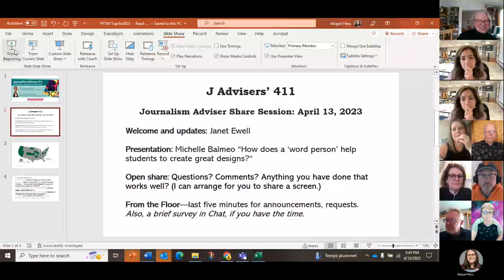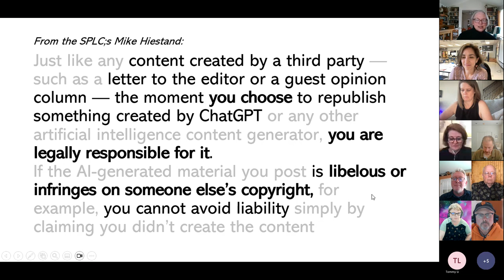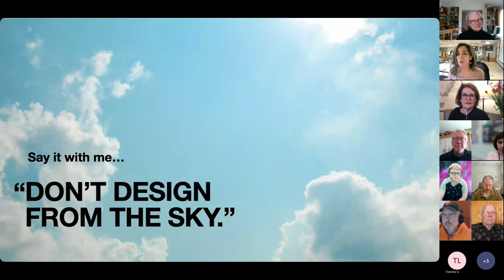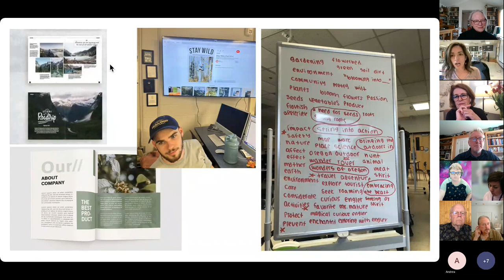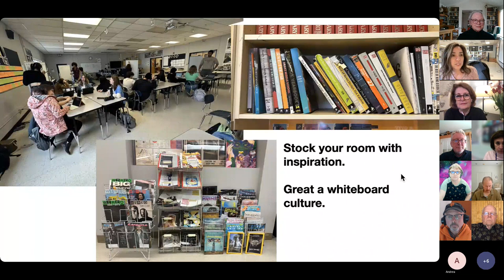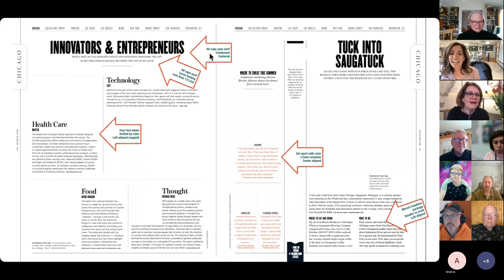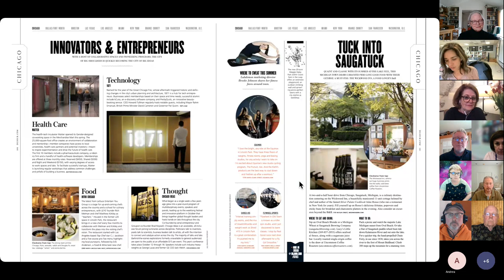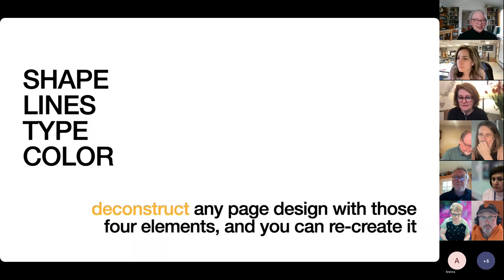Journalism Advisers' 411 - April